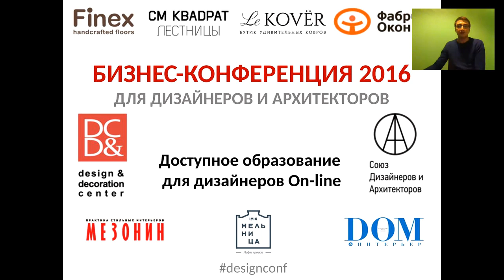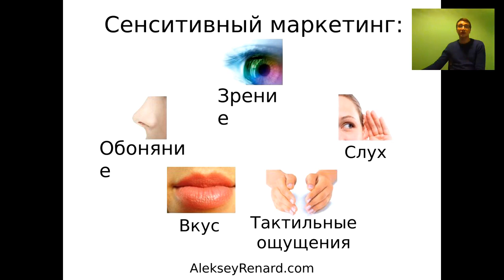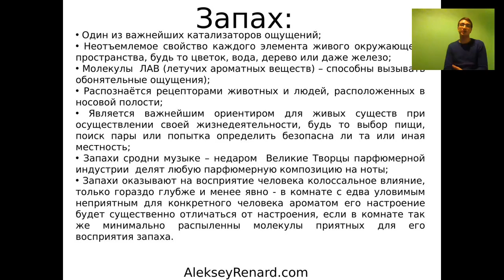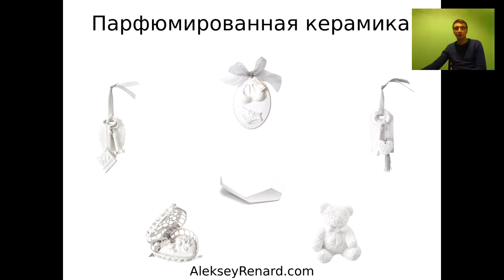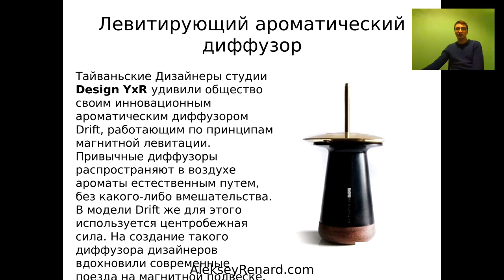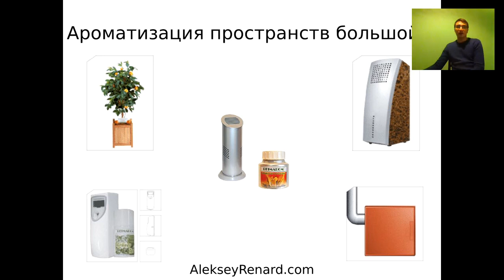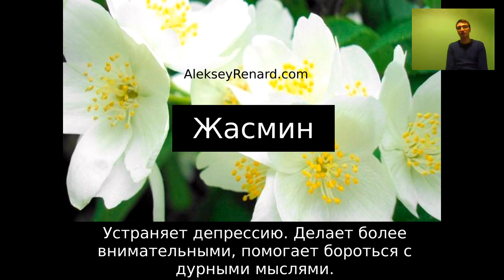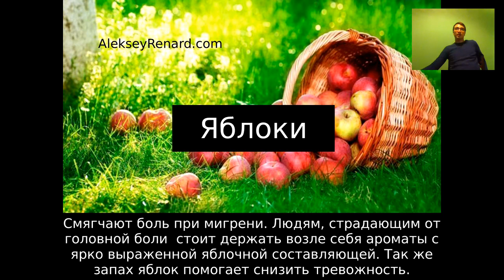Аромадизайн. VIP-сегмент. Алексей Ренард. Доступное образование для дизайнеров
Евгений Тюрин. Проект: Доступное образование для дизайнеров. Сегодня раскрывалась тема: Аромадизайн - важнейший элемент работы с VIP-сегментом на рынке дизайна. Спикер: Алексей Ренард